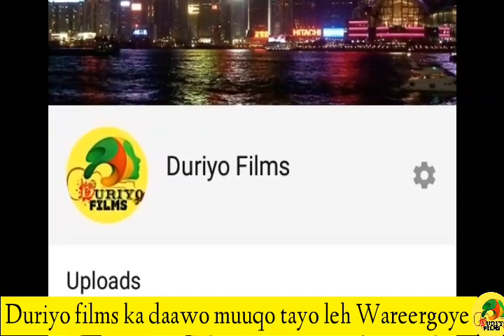Mohamed salah taariikhda laacibka reer masar xidiga liverpol wax badan ka baro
Mohamed salah